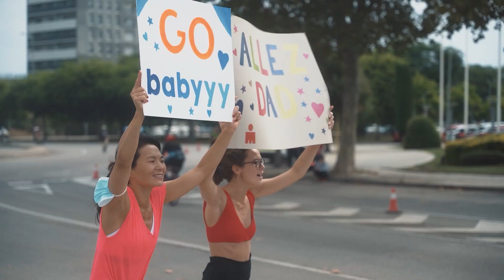Race Movie | Athlete Brewing IRONMAN Barcelona & IRONMAN 70.3 Barcelona 2021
The Athlete Brewing IRONMAN and IRONMAN 70.3 Barcelona are a triathletes dream thanks to its beautiful sea swim, a fast and flat bike course as well as a flat run course along the Calella beachfront. Both events are a popular end of season race in Europe for a reason: a magic finish line on its golden beaches, late summer sunshine and more awaits you in Barcelona.